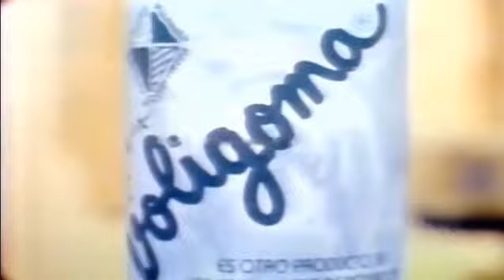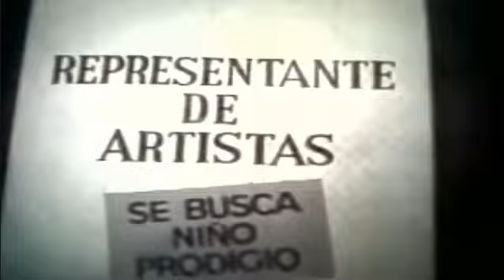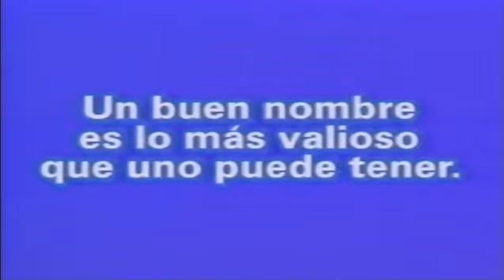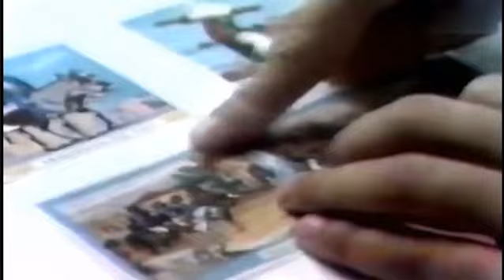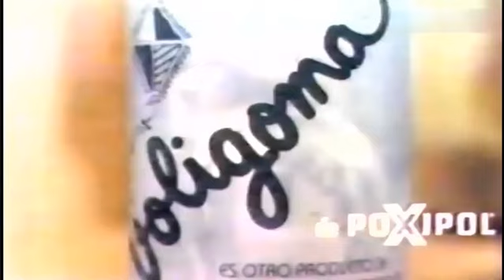publicidad ARGENTINA 10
La mejor del mundo.